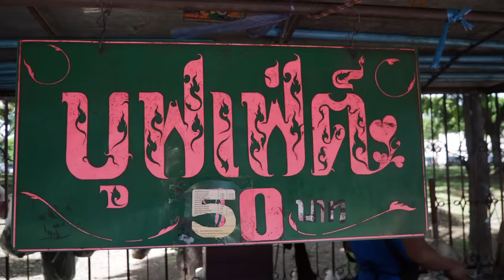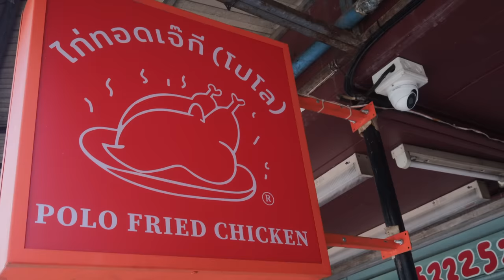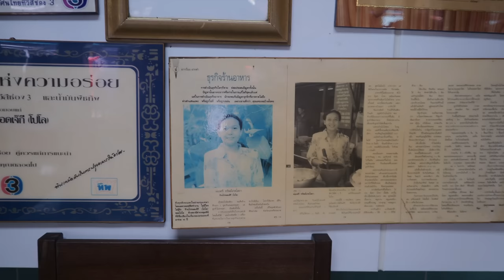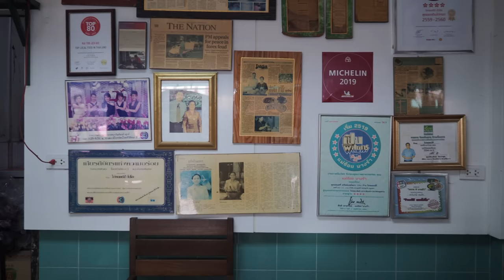FORGET KFC! 🇹🇭 $1.50 All You Can Eat Thai Buffet + BANGKOK'S MOST FAMOUS FRIED CHICKEN! Lumphini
Today I headed to Lumphini Park, Bangkok's most famous park, to try some of Bangkok's most famous street food.

First I headed to the always popular Thai Buffet Street Food ฿45 (ข้าวแกงบุฟเฟ่ต์ 45 บาท) on Sarasin Road for an all you can eat Thai street food buffet which is now 50 THB - £1.16 / $1.41

I then headed to around the corner to Soi Polo for some Michelin-recommended fried chicken at Polo Fried Chicken (ไก่ทอดเจ๊กี)

I had Gai Tod (fried chicken) ไก่ย่าง - 130 THB (half) £3.00 / $3.67

Kor Moo Yang  (pork neck) คอหมูย่าง - 100 THB £2.30 / $2.80

Tum Tang - ตำแตง - 70 THB £1.65 / $2.00